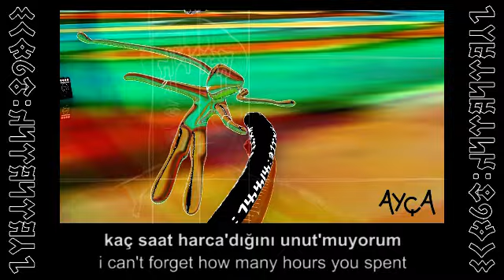Hearing The Unseen : The Movement of ♪[wRLr]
~ mystery linguistics theatre ~ surreal visual poetry - bilingual turkic metre ~

SONGLINE: Zeki Müren Remix ~ Yaralı Gönül, Miserlou, Pump Up The Volume, Tarentino ~'nğun Ayrılık Portrait
YER: Milkshakes With Dad at the ASX, East Texas

During a memorable {abojuice event at Wombatistan, linked to KGV Hospital in Camperdown that was accompanied by the Azerbaijani soundtrack "Ayrıllık" at the time, which opened the doorway for ♪[wrl].